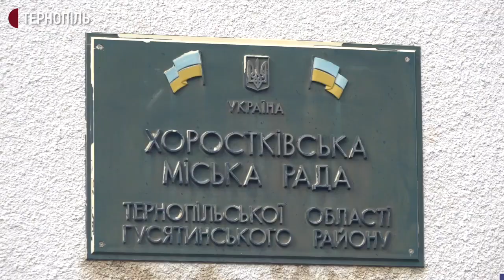У громаді на Тернопільщині діє безкоштовний проїзд у приміському автобусі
У Хоростківській громаді проїзд у приміському автобусі – безкоштовний. Про це розповів водій автобуса Іван Домитрак. За його словами, щодня їздить до 10 сіл громади.